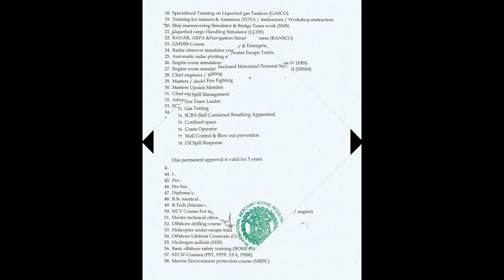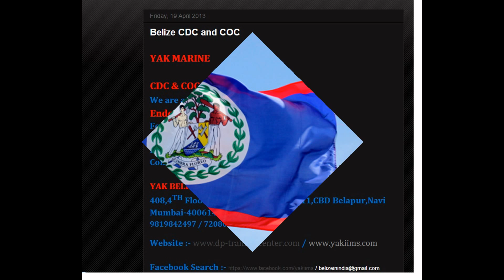Belize cdc.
YAK BELIZE
408,4TH Floor,Gauri Complex,Sector-11,CBD Belapur,Navi Mumbai-400614